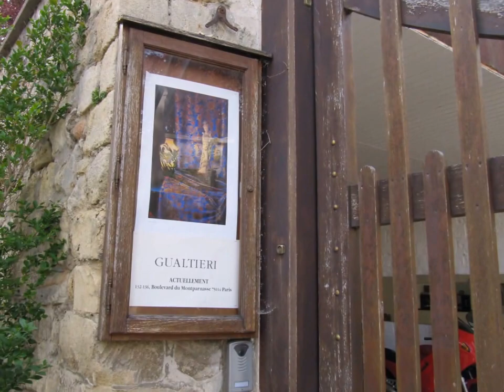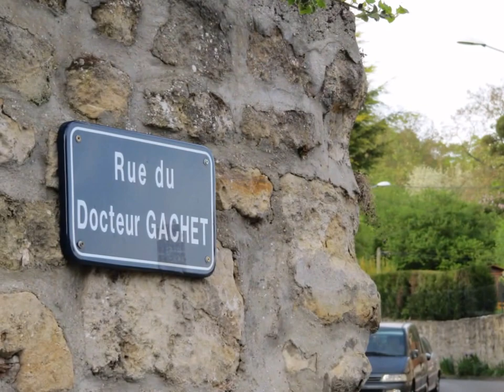docteur Gachet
생헤미에서 정신질환을 치료하던 반 고흐는 오베르에 아마추어 화가인
가세의사에 희망을 걸고 반 고호를 이주시킨다.
여기에서 의사와 친분을 걸친 고흐는 이마을에서 최고의 걸작을 남기고  권총자살 한다... 고흐가 정신병이었을까.. 아니면, 다른 사람과 다른 사람이었을까.. 아무도 모르는 시간이 지났다..

고흐에게 보내는 편지를 보면, 그는 아주 정상적이고 정열적이고 순수한 사람이었음을 알수있다.. 정상인과 다르다고 정신병환자일수는 없는 것이 아닐까    요~~